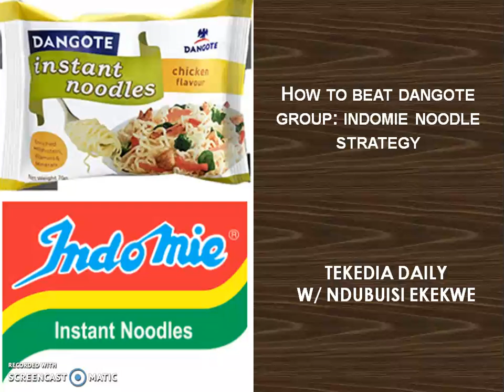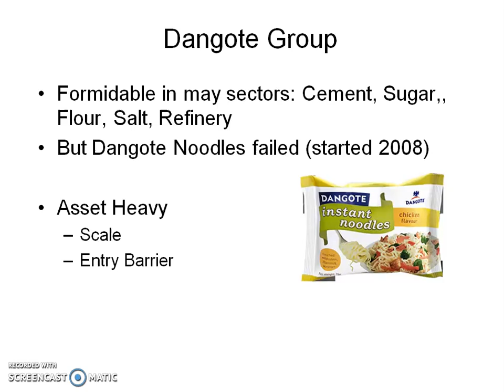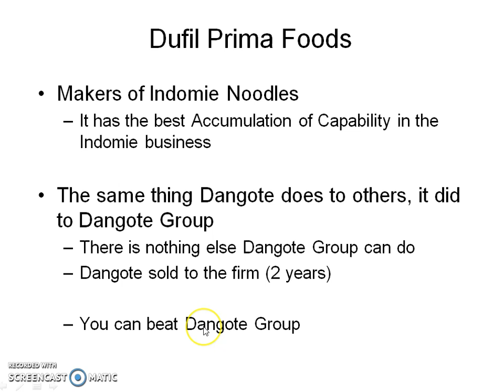How To Beat Dangote Group: How Indomie Noodle Did It